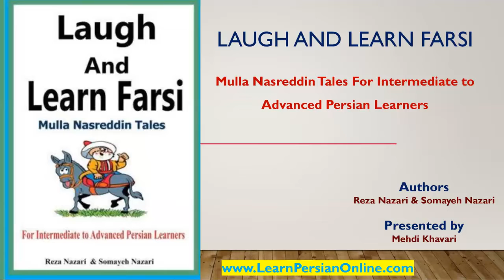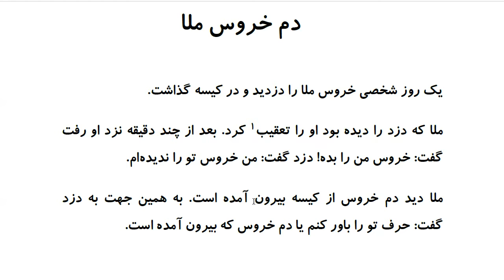Laugh and Learn Farsi: Mulla Nasreddin Tales - دم خروس ملا